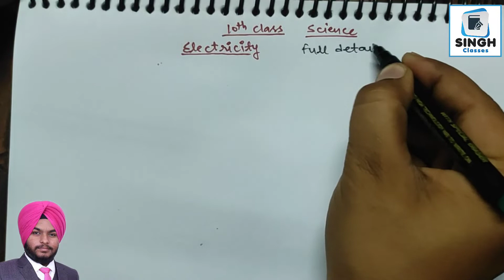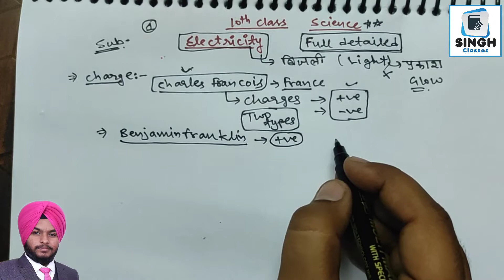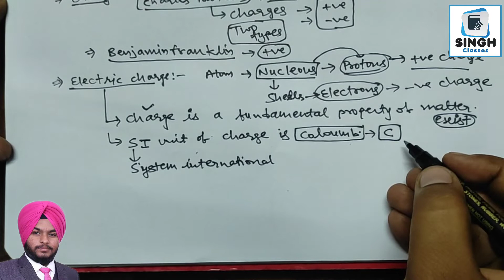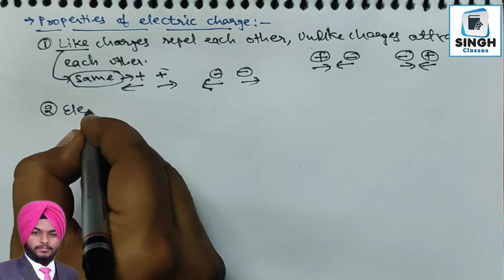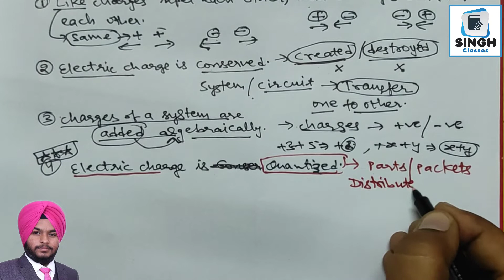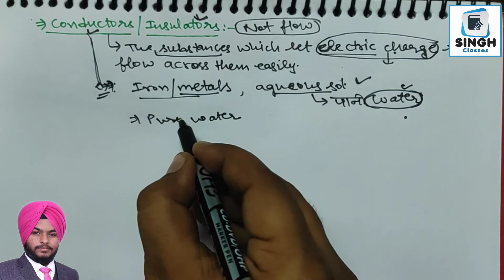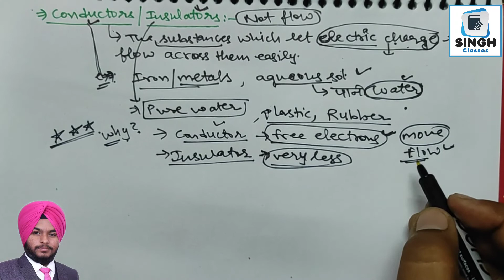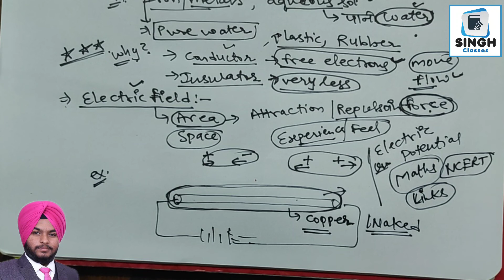Electricity / CBSE Class 10 science / Electric charge / by Harvinder Singh Sir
Links for Maths class 10th NCERT